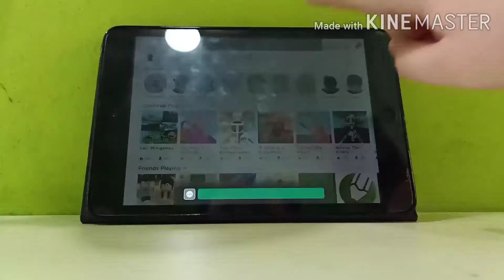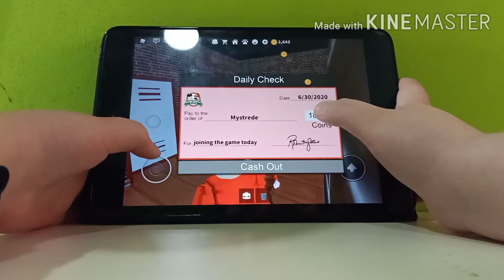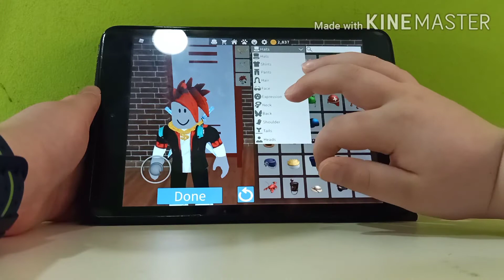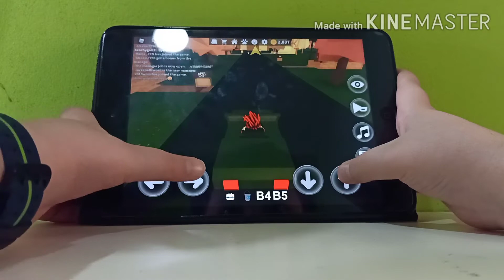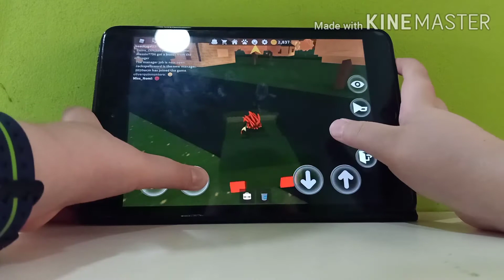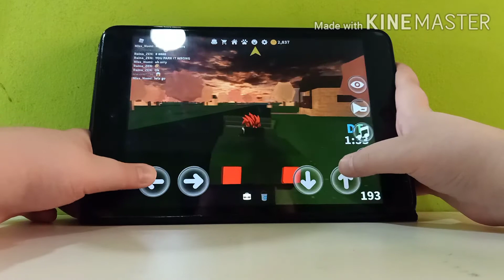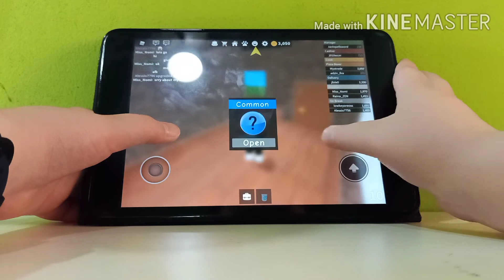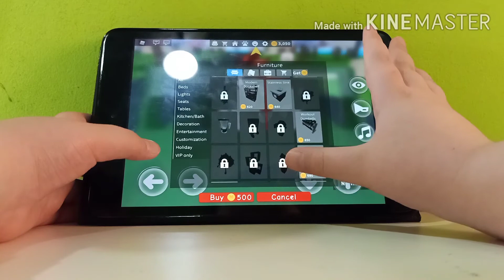Roblox: Work at a pizza place